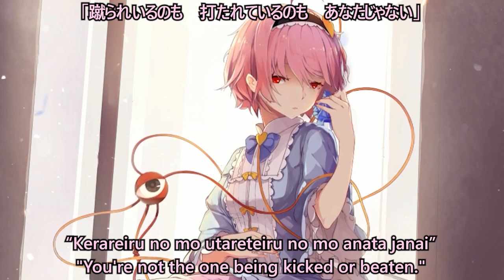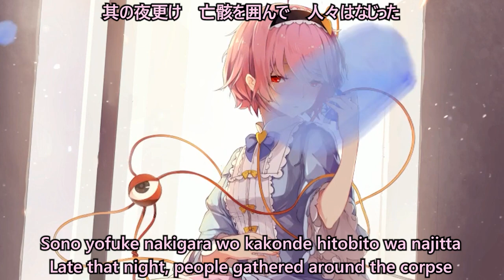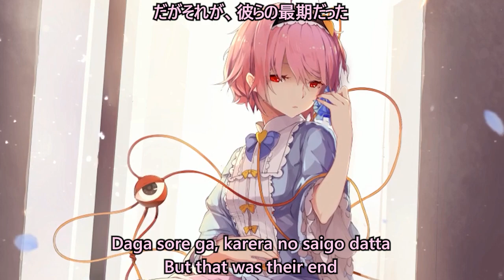【東方Vocal／Metal】 終わりの始まり + 少女残像「IRON ATTACK!」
Reupload with subs

👁️Title：終わりの始まり / 少女残像
👁️Vocal：まいなすいょん
👁️Arrangement：IRON-CHINO
👁️Lyric：まいなすいょん
👁️Circle：DTXFiles.nmk
👁️Album：本当は怖い東方世界
👁️Release Date: 08/11/2017
👁️Original:
东方地灵殿 ～ Subterranean Animism. (ハートフェルトファンシー / 少女さとり ～ 3rd eye)
👁️Illustration:
👁️Animation: eskageese

👁️Satori Komeiji's Theme